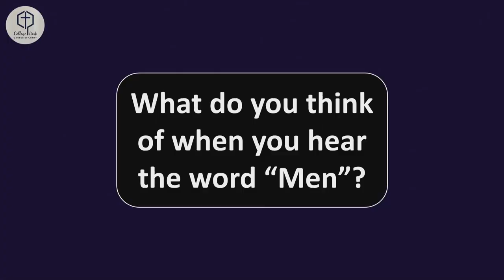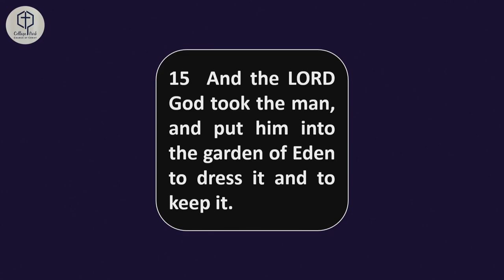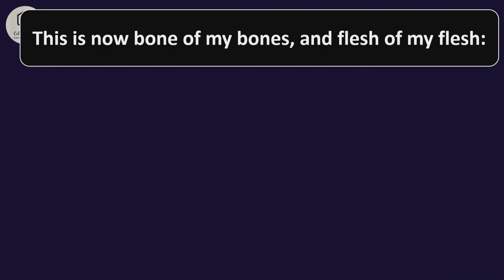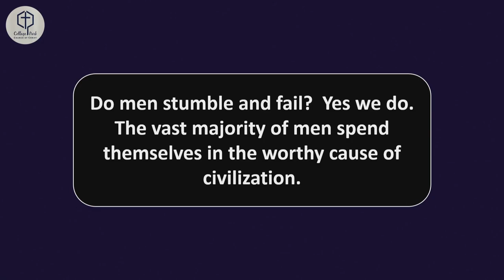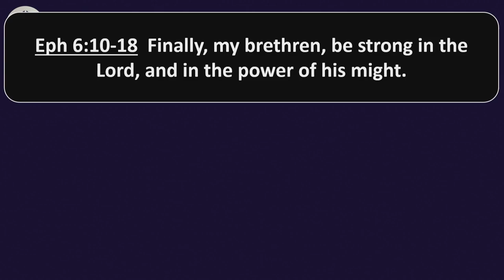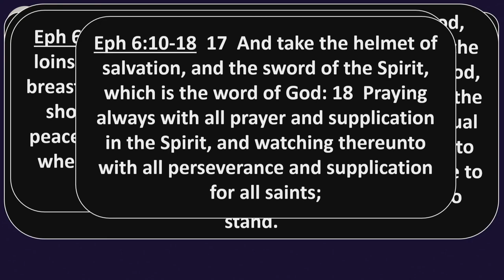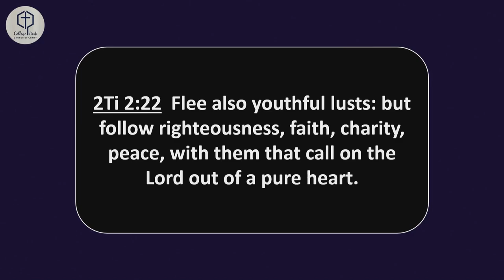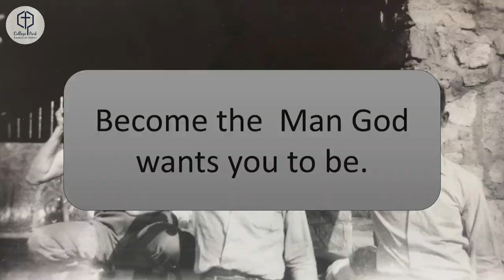Man Of God By Shawn Zybach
Service Times:
Sunday: 10:30 AM Wednesday: 7:00 PM

Rather listen to this sermon on podcast?